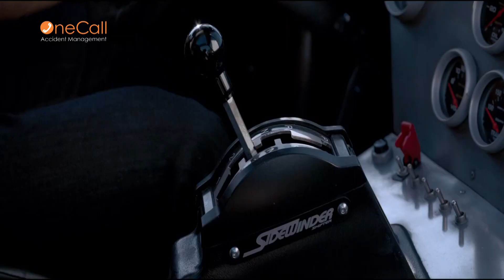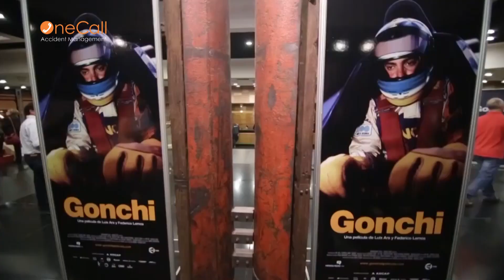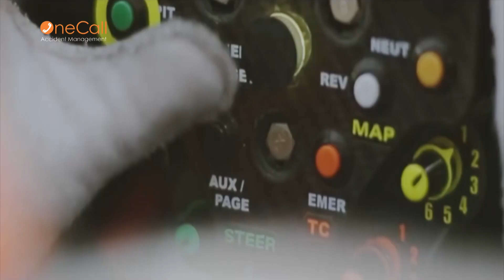Top Car Movies on Netflix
Weekend Viewing Recommendation:

In our ongoing pursuit of all things automotive, we scraped through Netflix  content to see what kind of auto-based movies are actually available, here is our recommend list for your weekend viewing.

Credits for Footage.
Warner Bros.
Village Roadshow Pictures
Silver Pictures
NPV Entertainment
Heineken Branded Entertainment
Medio y Medio
Trailer Media
NetflixUniversal Pictures (presents)
Media Rights Capital (MRC) (in association with)
China Film Co. (in association with) (as China Film Co., Ltd.)
Original Film (production)
One Race Films (production)
Dentsu (presented in association with) (as DENTSU INC)
Fuji Television Network (presented in association with) (as FUJI TELEVISION NETWORK, INC.)
Québec Production Services Tax Credit (presented in association with)
Colorado Office of Film, Television & Media (presented in association with)
Abu Dhabi Film Commission
Amazon Studios
New Black Films